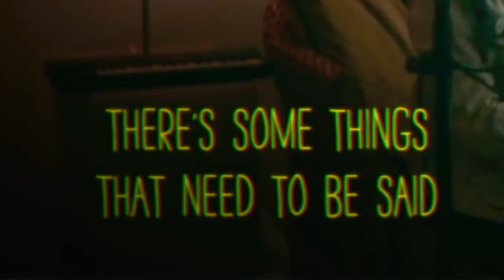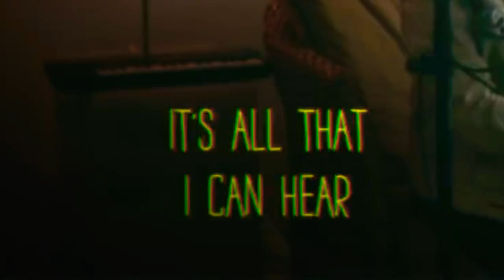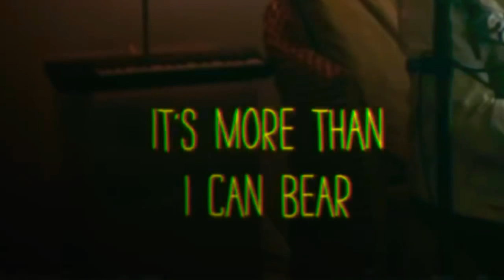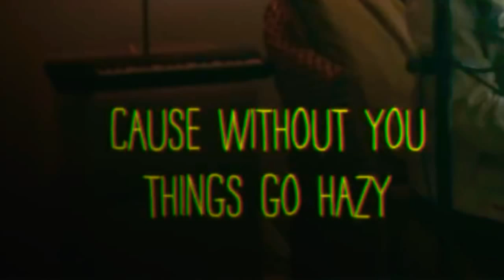Hazy - Rosi golan(Lyrik) | S a d-_S o n g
This music are cover by the macarons project.